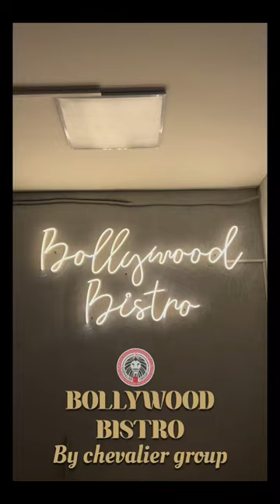Bollywood Bistro specializes in Pizza making !! 🤩